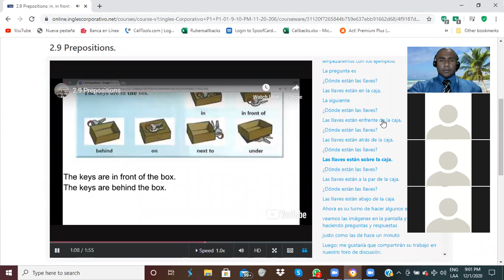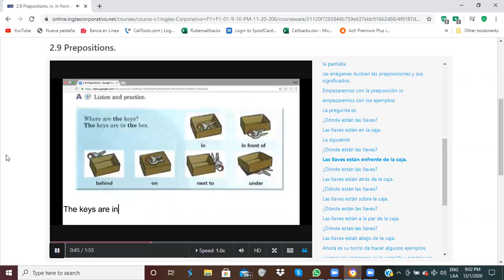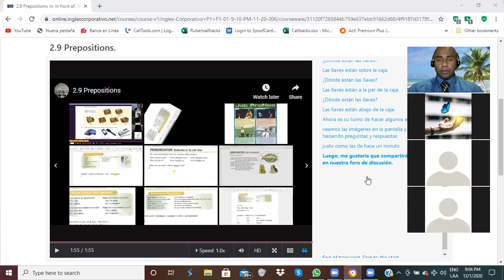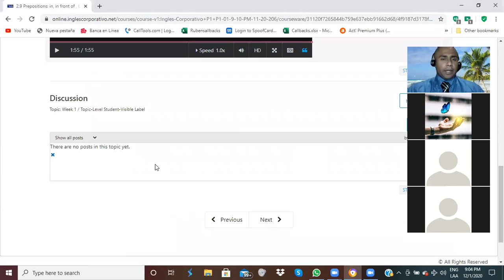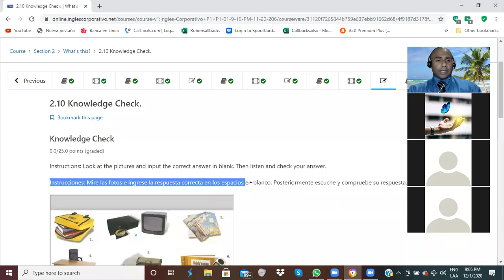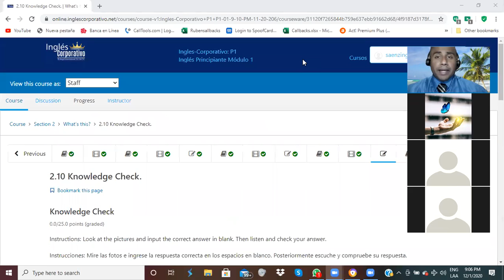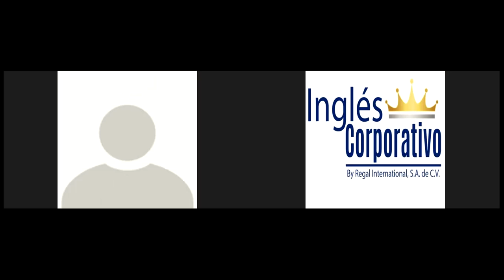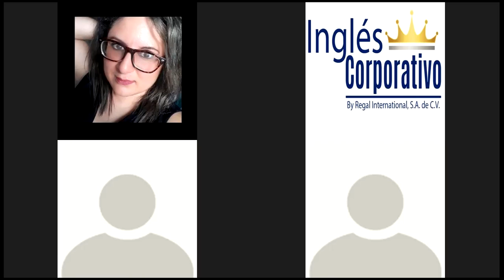Ingles Corporativo- A conversation titled “ Are you from Seoul?